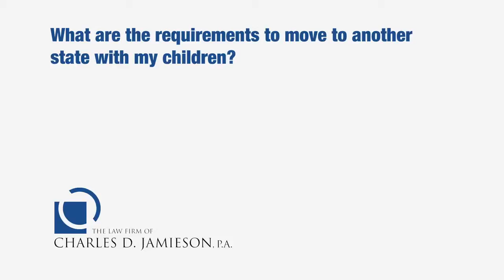What Are the Requirements to Move to Another State with My Children?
Florida Board Certified Marital and Family Law Attorney Charles Jamieson discusses the requirements for a parent to move to another state with his/her children during a family case proceeding.

If there has been a family law case filed, or there has been a prior divorce, then you must either obtain the permission of your other spouse, have that filed with the court and then approved by the judge, or alternatively, you have to bring a relocation action in which you litigate is it in the best interest of your child to move with you to another location. Under Florida law, the relocation statute comes into play if you move more than 50 miles from your current location for more than 60 days. Under those circumstances, you would have to proceed as I’ve described.

1601 Forum Place, Suite 1002, West Palm Beach, Florida 33401